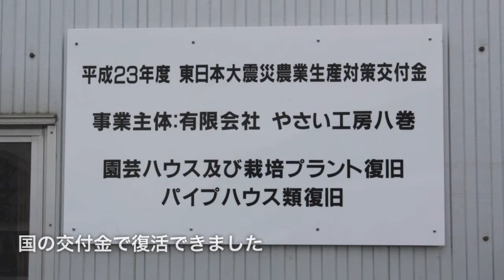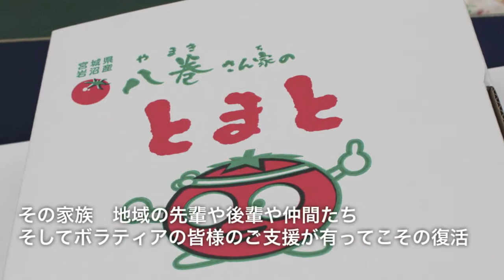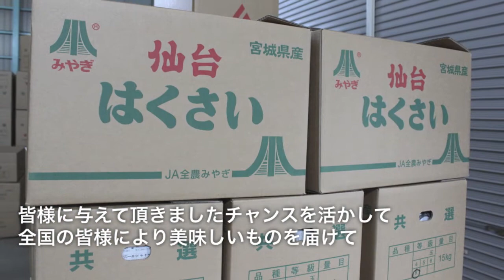パートさんの言葉で復活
あんた達がやらなければ、この地域の農業は衰退する！とパートさんに尻を叩かれた日から約2年。岩沼市玉浦地区の「やさい工房　八巻」は復活を遂げ、順調に出荷しています。様々な野菜を作っておられますが、メインはトマトと米ということになるでしょうか。田んぼは約40haあります。使い回された表現になってしましますが、東京ドーム10個分の面積です。八巻文彦専務のお話では、ここまで広くなると収穫時期が大変とか。日本の主食である米は、このように作られている事をご理解下さい。

ここまで復活するには、先に述べたパートさんの叱咤激励だけではなく、地元の玉浦地区の皆様や、もちろん、震災直後から入り込んでいたボランティアの方々のご尽力も非常に大きかったです。ただ、地元の皆様にはいつでも御礼を言えますが、ボランティアの方々には全員に御礼できないのが現状です。なぜならば、その数2000名以上。そして、どこの誰かさえ分からないのです。せめて、復活した姿をメディアを通じて発信し、少しでも知って頂くことで御礼とさせて頂きたいと八巻専務。

実際にボランティアが来て下さっていた時も、せめてもの御礼ということで、その時期に応じた食事は提供されていたそうです。ボランティアに行く際は、自分の食事は自分で用意するのが常識ですので、これは異例の計らいです。

1カ月ほど前、実は我々は八巻さん宅を訪れております。福岡の高校生達の農業ボランティア体験を取材に来ました。
その時も大鍋でカレーライスを振る舞っていましたが、参加された人数も多く、作るのも大変だったと思います。

今後は、農業に向き合う人たちを増やすことと、耕作放棄地を何とかしたい。そして、いわゆる六次産業化で農業を通じて交流人口を増やしたいとの思いを持っているそうです。もしイベントなどにご興味をお持ちの方がいらっしゃいましたら「がんばッと!!玉浦」のWEBをご覧下さい。